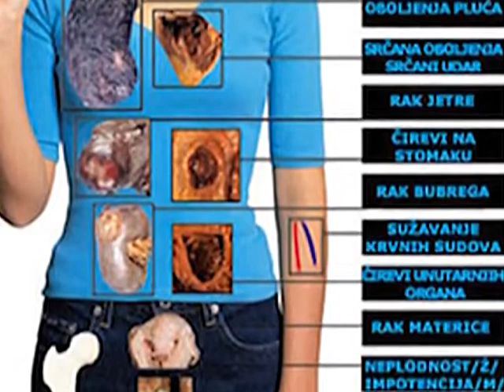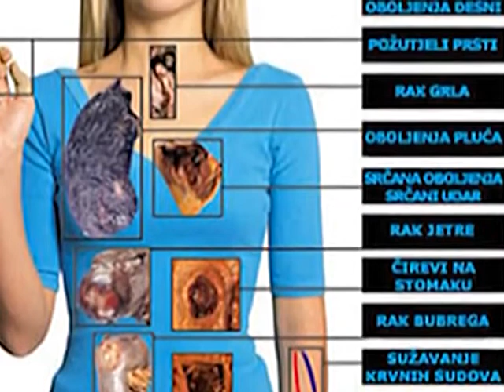Uvesti potpunu zabranu pušenja na javnim mjestima